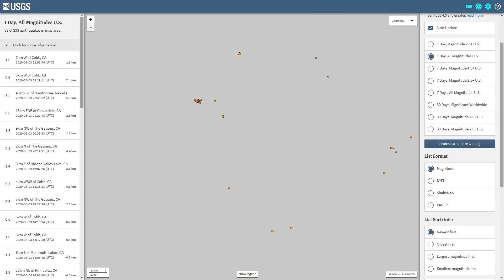Earthquake update video for 5/3/2020